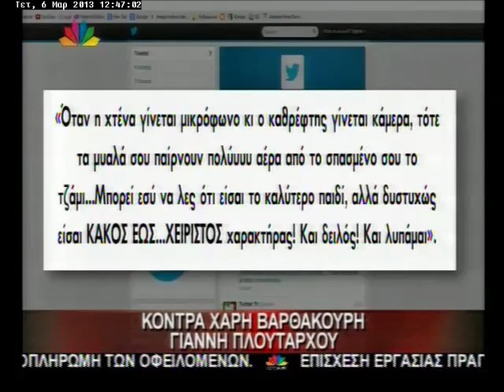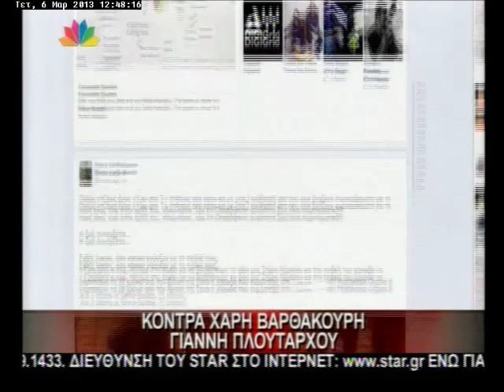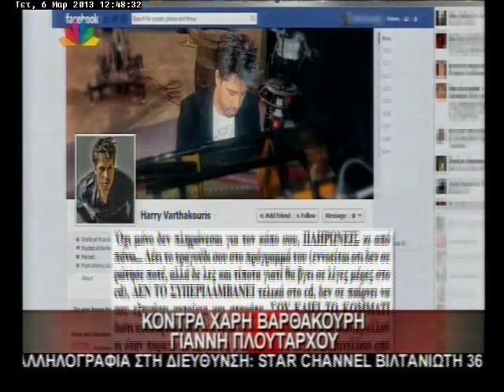6.3.13-Κόντρα Χάρη Βαρθακούρη - Γιάννη Πλούταρχου.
Μεσημεριανό δελτίο ειδήσεων - Τετάρτη 6.3.2013 - με την Ελένη Τσαγκά.
"Κόντρα Χάρη Βαρθακούρη - Γιάννη Πλούταρχου".